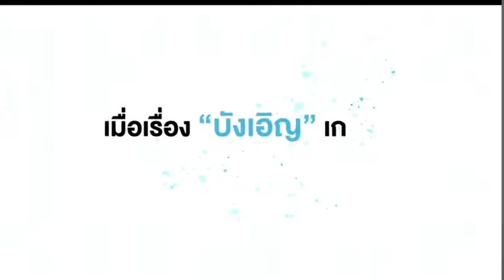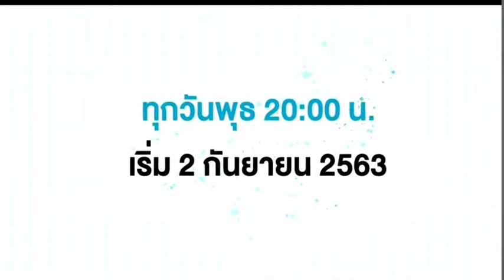[OFFICAL Trailer] Love By Chance Season 2 - A Chance To Love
LOVE BY CHANCE SEASON 2
ESTERNO 2 SEPTIEMBRE 2020
AHORA 20:00 PM